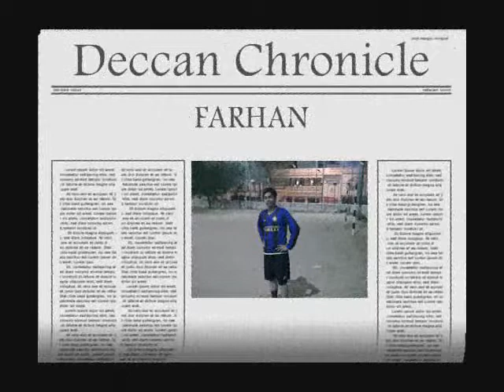Farhan skills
great skills + defending + freekick's =Farhan (mancini)